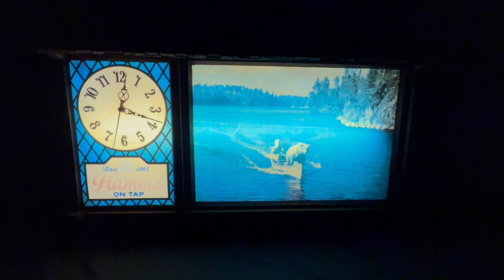HAMM'S BEAR IN CANOE LIGHTED BEER CLOCK SIGN